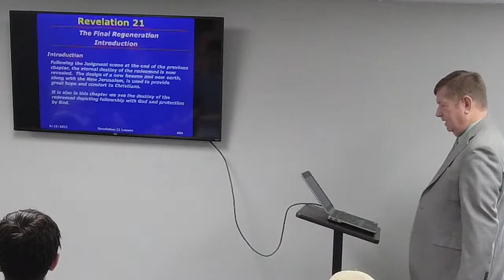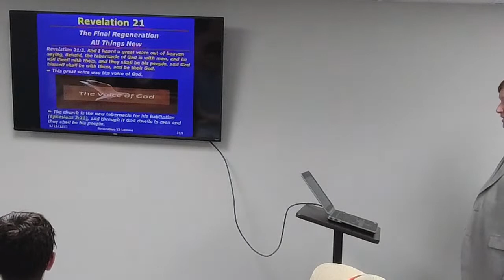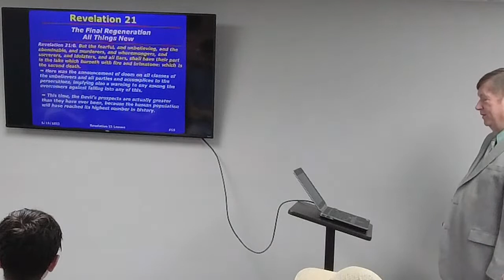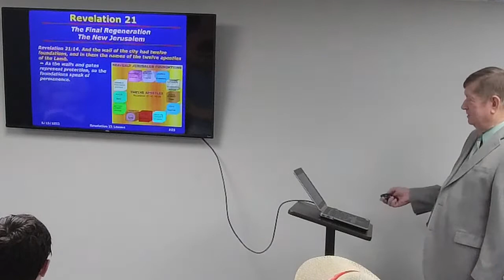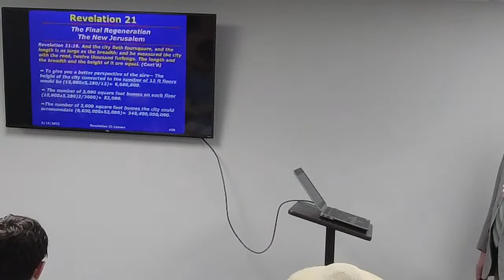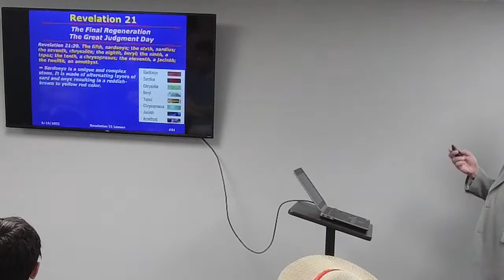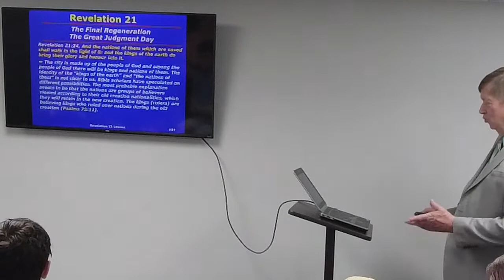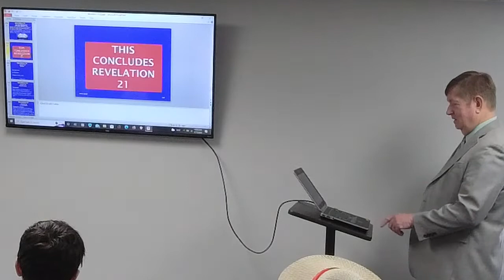Revelation 21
Verse by verse study of Revelation 21